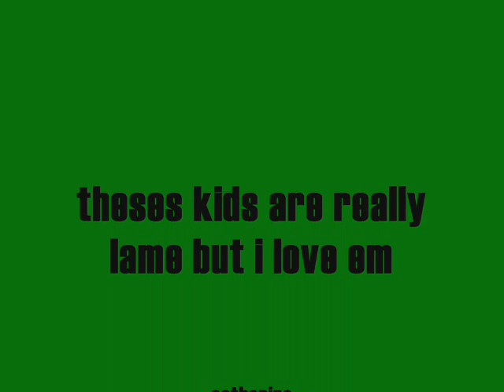Derby High Episode 1: The Walk Home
Just a bunch of friends walking home from school.

"we are gonna be friends" - The White Stripes